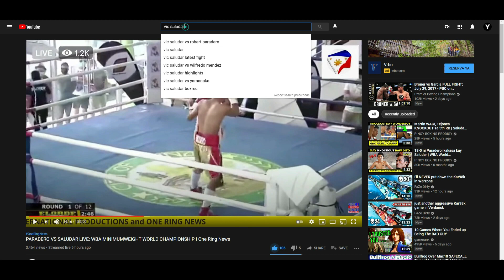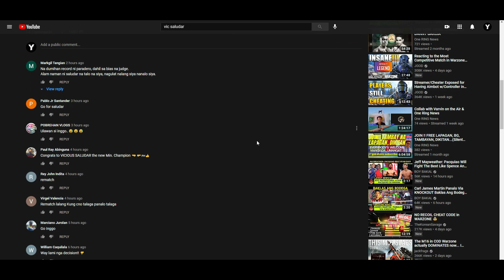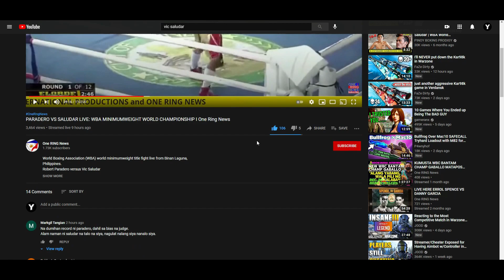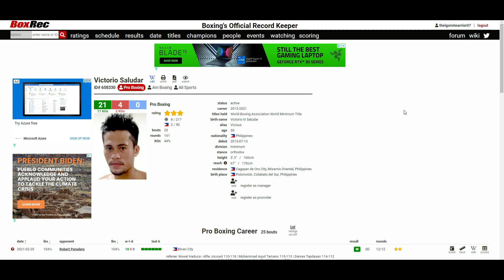VIC SALUDAR VS ROBERT PARADERO (SD 110-118, 115-113, 116-112) LUCKY WIN? REMATCH?